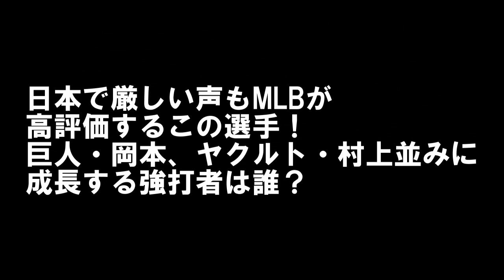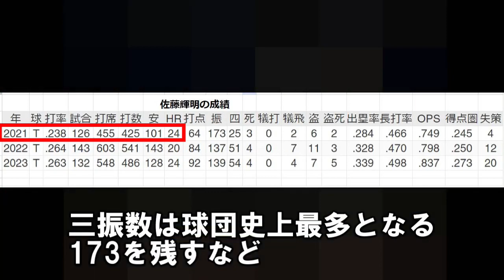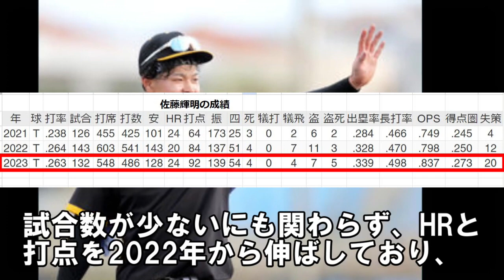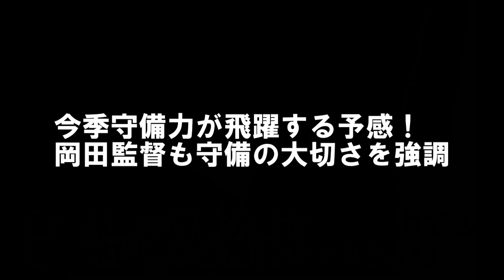松井秀喜「長打力は佐藤でしょ」日本で今一つの声もG岡本･S村上に匹敵する阪神の強打者がMLBで高評価！